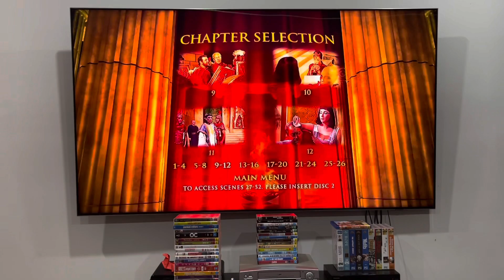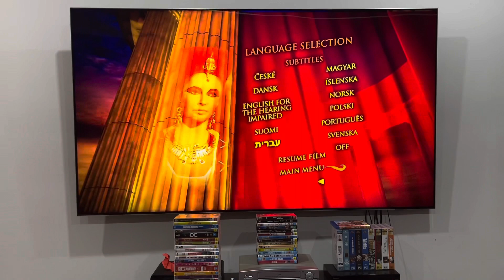Cleopatra (2012 reprint, Disc 1) Australian DVD Menu Walkthrough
This DVD menu walkthrough, along with the others, was requested by Jeremy Snider, who's a big fan of me... but NOT this movie because he no longer finds it entertaining!

Main menu:
Play movie
Chapter selection
Language selection

PLEASE READ THE RULES IN THE DESCRIPTION BEFORE COMMENTING:
2. Do NOT comment using bad/rude/inappropriate words (e.g. F***)!
3. Do NOT call me by my real name or tell me where my suburb is!
4. Do NOT go off-topic in the comments of one of my videos (like pester me about those)!
5. Do NOT send me requests to do the openings or menu walkthroughs to things that don't exist or I don't have!
6. Do NOT send me requests for and ask me questions in future Do you have this VHS/DVD/Blu-Ray/4K Ultra HD? videos or in Format Reviews (even though I do it randomly)!
7. Do NOT send me requests to react to such s*** that I've already reacted to in the past or movie trailers that I don't care much about, do NOT like or HATE!
8. Do NOT ask me to buy things that I've already got, don't care much about, do NOT like or HATE!
9. Do NOT send me links to and copy my opinions on movies or TV shows that I don't care about, do NOT like or HATE!
10. Do NOT say all the actors' names for each movie opening!
11. Do NOT ask me to buy things in future reaction videos!
12. Do NOT send me requests for anymore Logo Acapella's or Recipe Cookbook's because THEY HAVE BEEN DISCONTINUED!
13. Do NOT comment in Spanish, French, German or any other language!
14. Do NOT ask me to get any VHS's or DVD's of other ABC for Kids franchises or Hi-5 because I DON'T WATCH THEM ANYMORE!
15. Do NOT send me requests for anything else that I did in the past!
16. Do NOT ask me to buy a new copy of a DVD that I already threw out!
18. Do NOT send me requests to do VHS/DVD/Blu-Ray/4K Ultra HD closings to a random movie/TV show because IT'S GONNA BE A WASTE OF TIME!